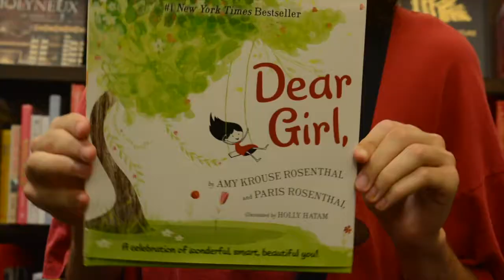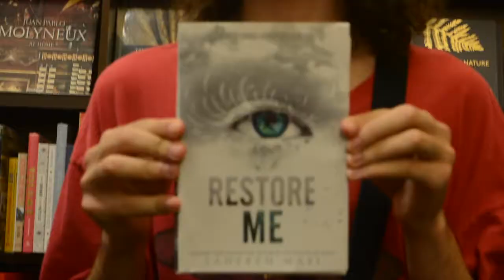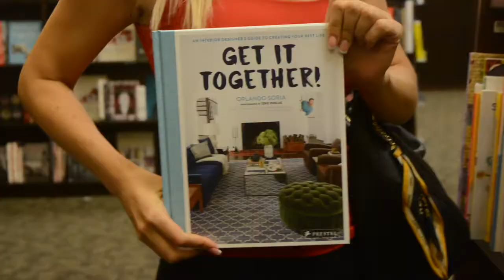Griffy Tries To Pick Up A Girl In A Bookstore (feat. Ksenia Valenti)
Since I'm not allowed to talk in a bookstore i mine as well try to fuck in one.
It usually works, I swear!
dir. Ming Wu